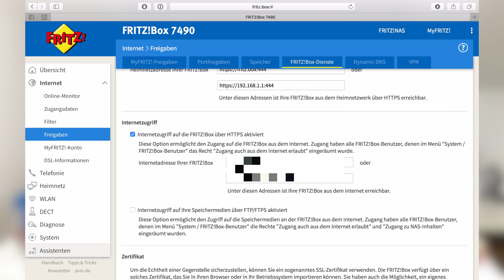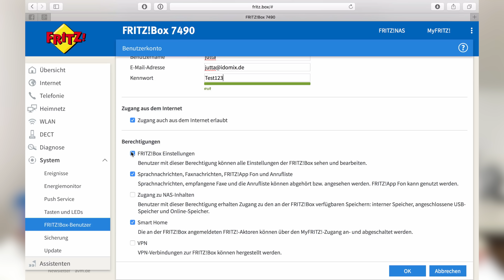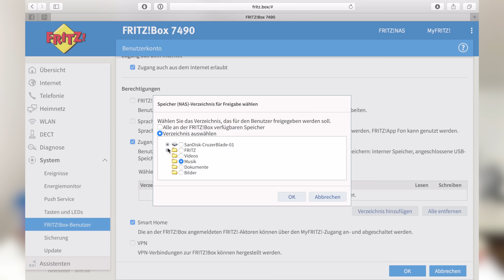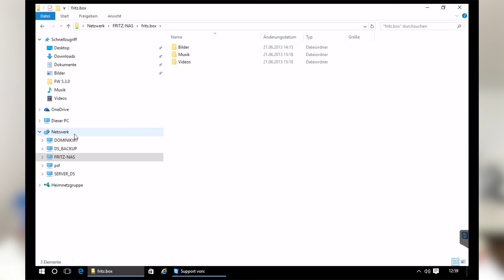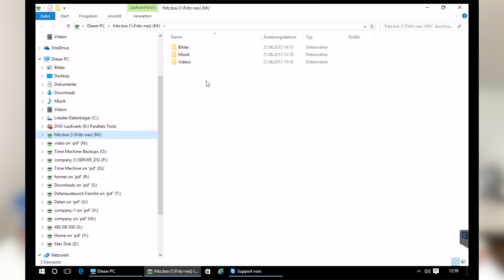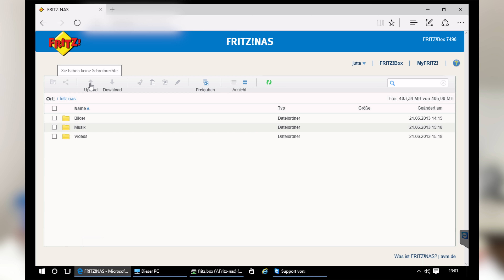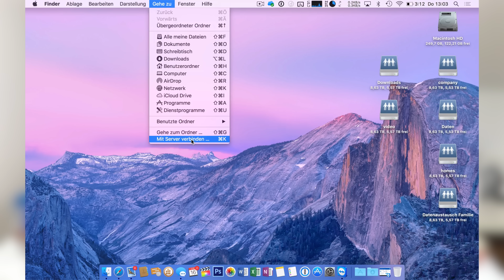FRITZ!Box NAS einrichten | iDomiX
An die FRITZ!Box eine Festplatte anschließen und als NAS einrichten. Die FRITZ!Box von AVM bringt dank USB-Anschluss rudimentären Zugriff auf angeschlossene Speichermedien mit. Wie brauchbar ist die NAS Funktion des beliebten Routers?

Mein Support für NAS, Mac & Netzwerk unkompliziert und zum fairen Preis.

► Einsteiger DiskStation
► Mehr Power DiskStation
► Vier Slots & Leistung
► Die richtige WD RED Platte
► Das Pendant Seagate IronWolf
► WiFi Mesh mit AmpliFi HD